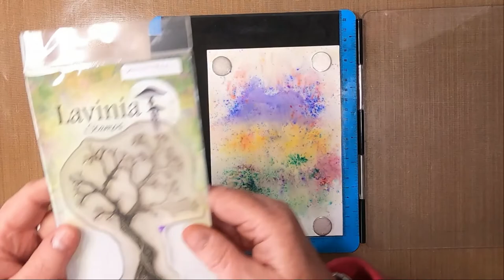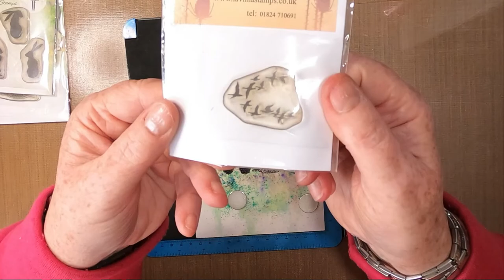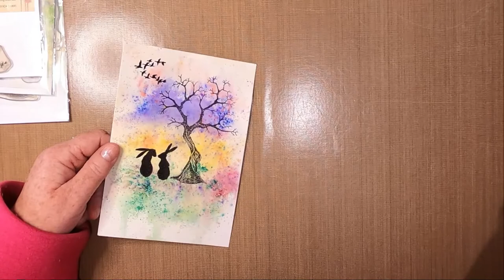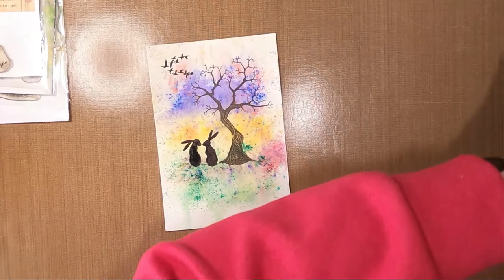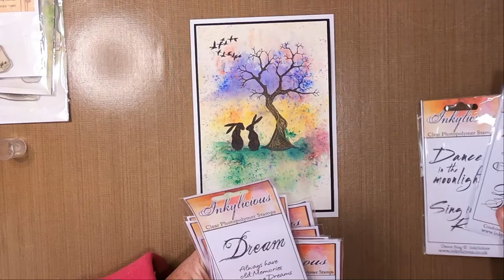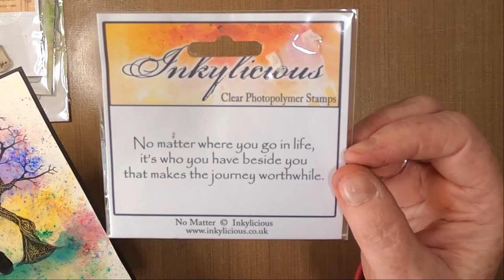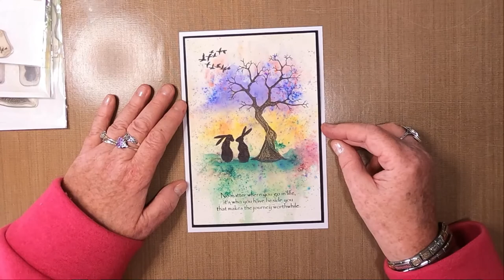'Love Is Just Being Together'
Thanks!

Created using;

TOOLS:
Water Spritzer
Torn Paper
Blending Brush

PAPER:
Limetree Crafts
13cm x 19cm 260gsm Coconut Felt Watercolour Card
Black Mat/Layer

INKS:
Brushos
OST Blue
Yellow
Moss Green
Emerald

Versafine Clairs
Nocturne

PENS:
Gelly Roll
White 08

Flysea Acrylic Painters
Dark Green
Bright Pink

Brown
Ginger

STAMPS/STENCILS/MASKS:
Lavinia Stamps
Sacred Tree LAV437
Wild Hares Set LAV608
Ducks LAV247

Inkylicious Stamps
No Matter